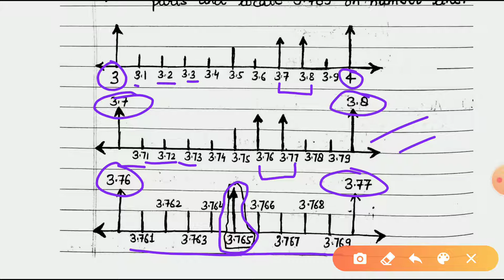Ex 1.4 NCERT Class 9th Mathematics Q1 and Q2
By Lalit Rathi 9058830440